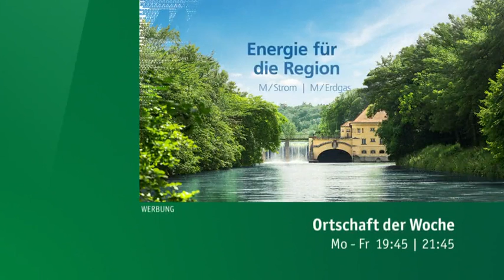Denklingen - Beim Brotbackverein Dienhausen - Ortschaft der Woche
Marion Schieder besucht mit der Ortschaft der Woche den Brotbackverein Dienhausen bei Denklingen im oberbayerischen Landkreis Landsberg am Lech.